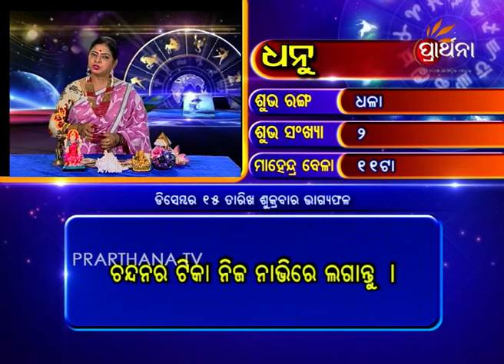Sagittarius Dhanu 15 Dec 2017 | Daily Horoscope | ଦେଖନ୍ତୁ ଆଜିର ଦିନଟି କେମିତି କଟିବ